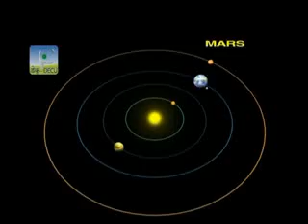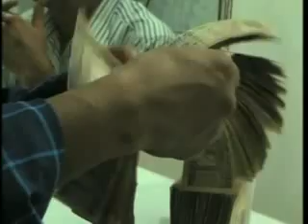Mars Orbiter Mission to be launched at 2:38 pm and other top stories